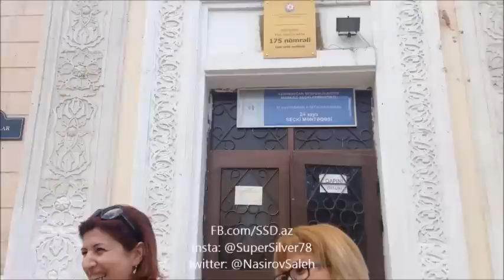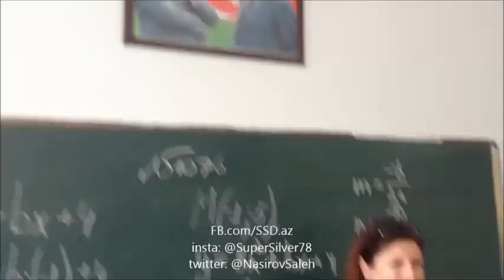ОДНОКЛАССНИКИ 20 ЛЕТ СПУСТЯ. SCHOOL #175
Сегодня 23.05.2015,  мы с одноклассниками собрались в своей школе и отметили двадцатилетие со дня ее окончания.

Мы сделали это!
Это было незабываемо ;)